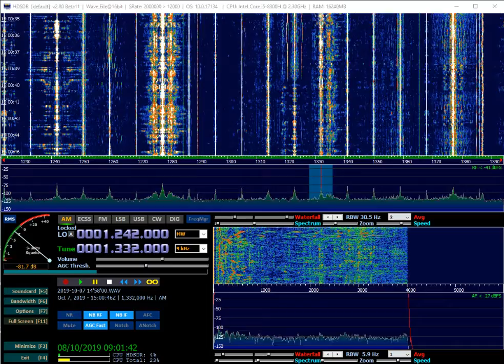JOSF Tokai Hoso, Nagoya, Japan, 1332kHz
JOSF Tokai Hoso was noted on the 7th October.

Noted using my personal Perseus SDR with a beverage antenna at remote QTH Finland.